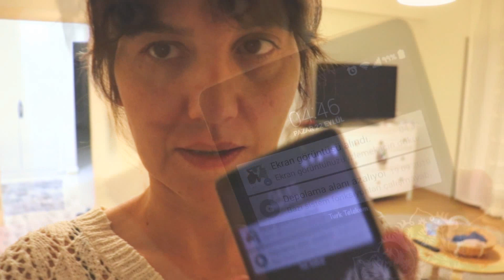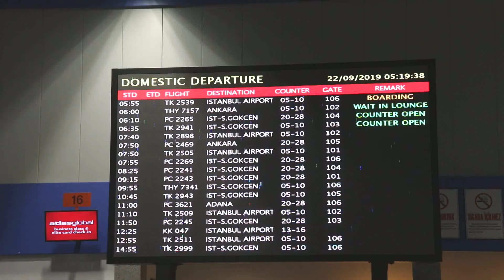I Was At The Knitting Festival Organized By Hobium / My First Vlog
I was invited to hobium s knitting festival in İstanbul. I wanted to share my adventure with you on this video.

Hello to everyone. On my channel you can find easy crocheting models, crocheting tutorials. I will share with you; blanket models, shawl models, cardigans / vest models, dress and skirt models, hat and beret models and slippers/ booties models.

You could share your work on facebook and instagram with the tag # sirinscrochet